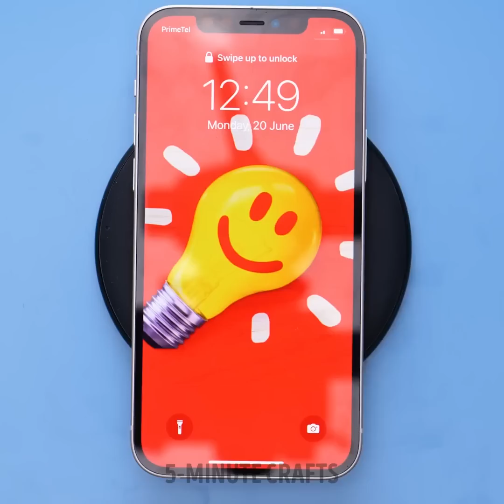Impress Everyone with Your Crafting Skills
TIMESTAMPS
0:01 Glow In The Dark Jewelry Craft
0:18 DIY Keychains You Can Make
0:29 DIY Gummy Bear Candles